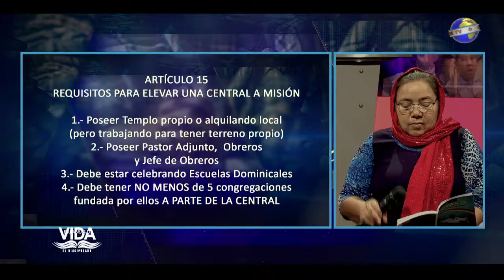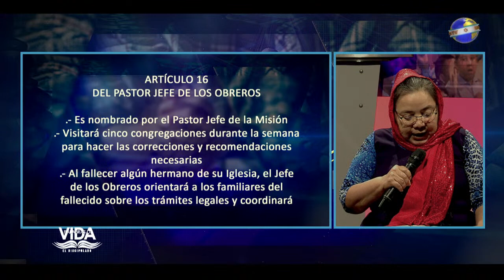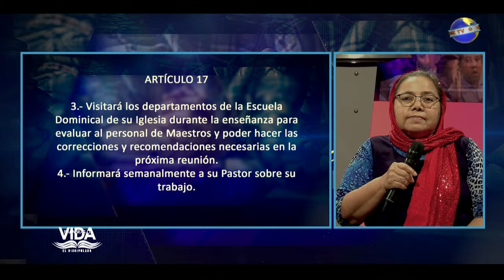EMILIO PEREZ | #05 | LA OBEDIENCIA | DISCIPULADO | PALABRAS DE VIDA | LUZ TV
Invitado:
Evangelista: Maikel Cova.

Diseño:
Carlos Gonzalez.
Alex Morales.

Generador de Caracteres:
Adrian Quiñonez.
Eddy Zambrano.

Sonido:
Javier Medinas.
Efrain Garcias.

Cámara:
José Banks

Jefe de Piso:
Juan Marquez.
Génesis Reyes.

Iluminación y Fotografia:
Samuel Banks.
José Banks.

Productor Ejectivo:
Jaime Banks Puertas
Emilio Perez.

Productor General:
Samuel Banks.

Productor Designado:
Juan Marquez.

Asistente:
Genesis Reyes.

Casting:
Génesis Reyes

Logistica:
José Guevara.
Carmes de Guevara.
Yibeli Guevara.